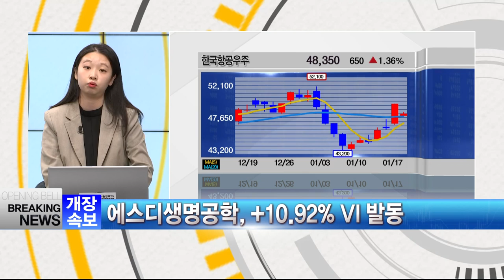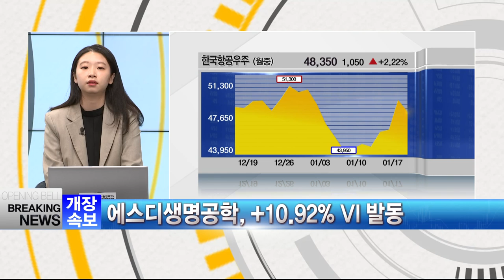[매매전략] 꼭 한번씩 봐야 할 섹터 · 실적 개선 뚜렷함 (feat.스탁솔루션 이슬이 전문가)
꼭 한번씩 봐야 할 섹터 · 실적 개선 뚜렷함